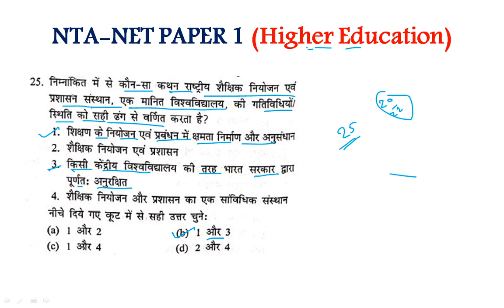NTA-NET Paper 1 Higher Education+Current Affairs(उच्च शिक्षा प्रणाली) Important for NET other exam.